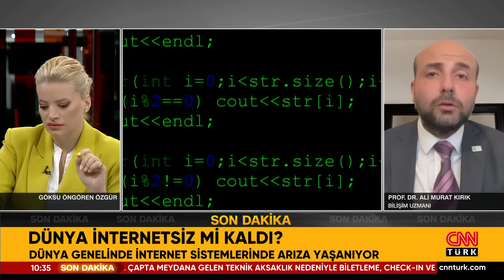Uçuşlar Yapılamıyor, Para Çekilemiyor! Dünyada Neler Oluyor? Dünya İnternetsiz Mi Kaldı?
İnternet çöktü mü, siber saldırı var mı? Dünya genelinde birçok şirketin internet üzerinden işlemlerde sorun bildirimi yaşanıyor. Ayrıca Türk Hava Yolları tarafından yapılan açıklamada "Bilgi sistemlerinde global çapta meydana gelen teknik aksaklık nedeniyle biletleme, check-in ve rezervasyon işlemlerinde sorunlar yaşanmaktadır." denildi. Bununla birlikte sosyal ağlar olan Twitter Instagram ve WhatsApp gibi platformlardan da aksama bildirimleri geliyor. Son olarak BTK'dan sorunla ilgili son dakika açıklama geldi. Peki, internet dünya genelinde çöktü mü?

7 gün 24 saat haber canlı yayınla size ulaşıyor! En son haberler, güncel gelişmeler ve uzman yorumcuların haber analizleri CNN TÜRK ekranında canlı yayın ile izleyicisiyle buluşuyor.